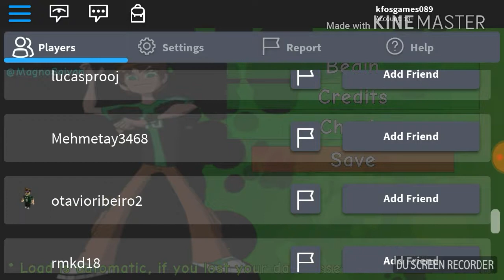Nova série alien